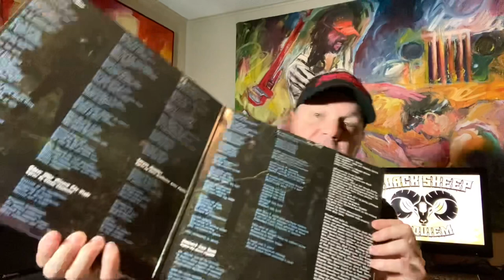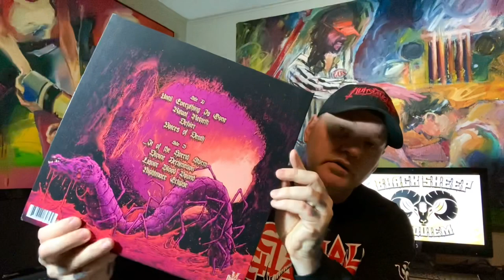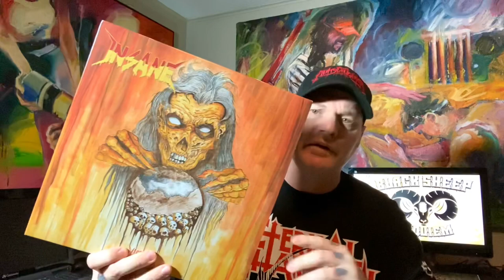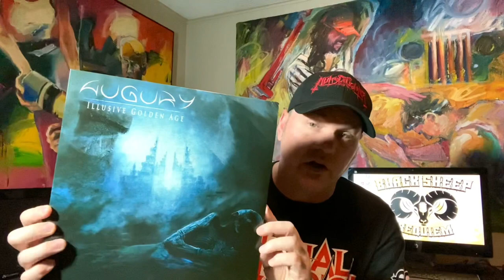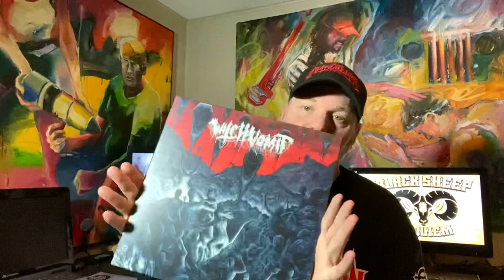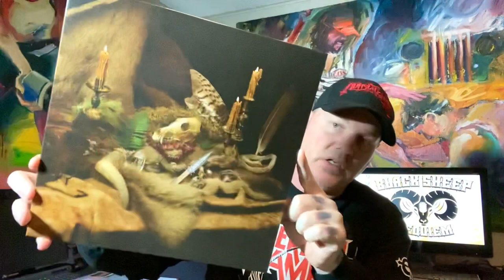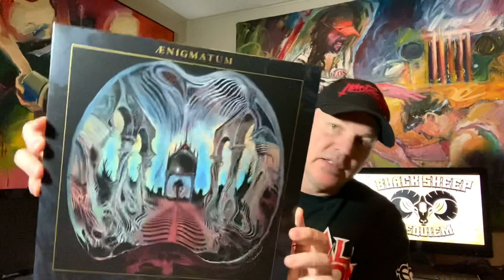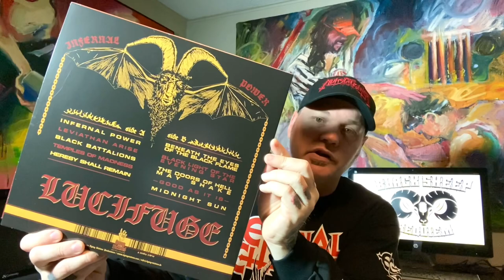METAL Vinyl Collection Update…spinning away!!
Here’s another METAL Vinyl record collection update of some recent additions to my vinyl collection. Some extreme Metal gems, including Hooded Menace, Toxic Ruin, Tribal Gaze, Insane, Augury, Ensnared, Expunged, Witch Vomit, Wolves in the Throne Room, Slimelord, Aenigmantum and Lucifer. Everything from black Metal, death metal, thrash, blackened thrash and death doom .